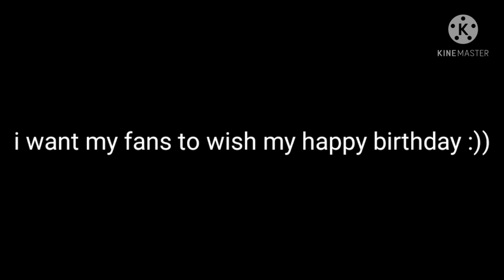I just turn 13